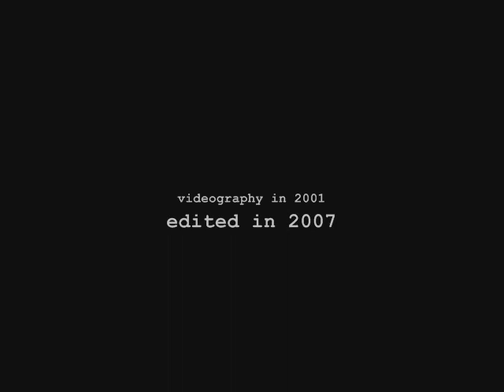Corsair wreck off Oahu, Hawaii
A dive to discover the Corair wreck crashed in 1945 during a training flight.